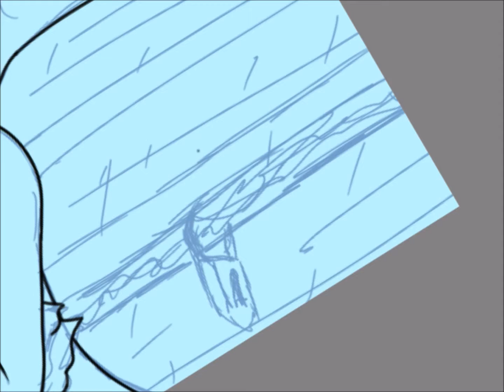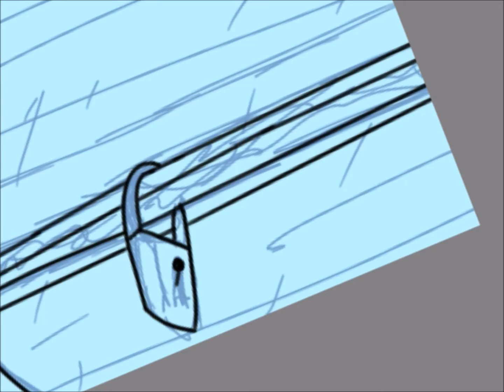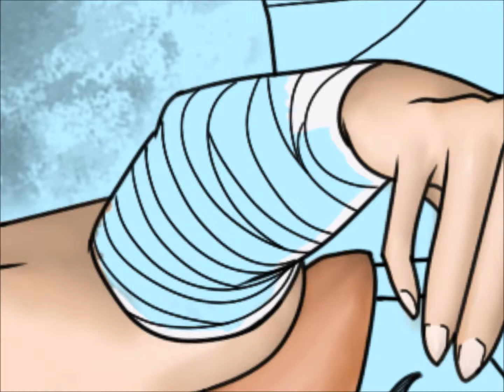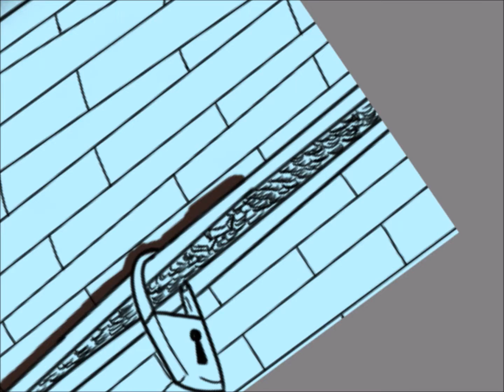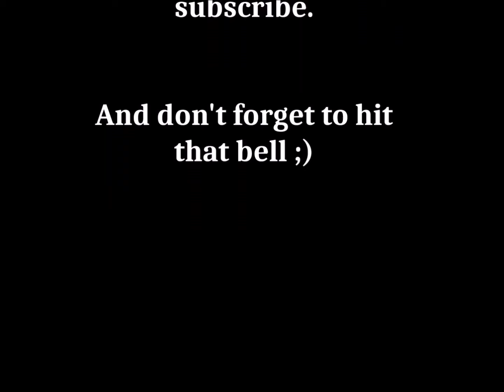[Speedpaint] Request: Underwater Selfie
All Reference pictures were provided by the requester and used only for drawing reference, I don't own them by any means.

Used: Samsung Galaxy Tab A, SketchThis, Windows Movie Maker
Constructive Criticism, no matter if for the video or the art, is as always, very much appreciated.

by: Loyalty Freak Music
This also means that they are not responsible for anything and do not endorse this video.